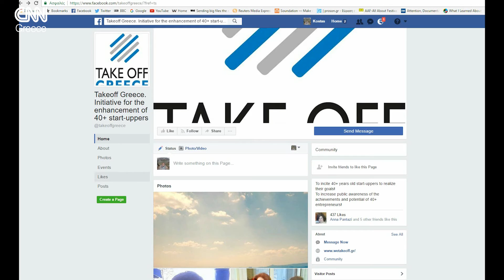Take off Greece. Ελπίδα σε νέους επιχειρηματίες άνω των 40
Μια δράση που βοηθά τους μεσήλικες να γινουν νέοι επιχειρηματίες